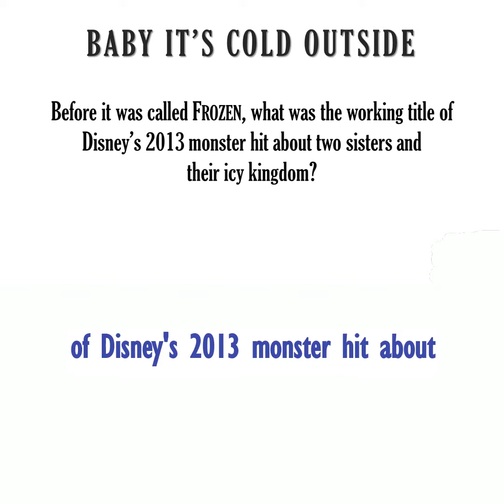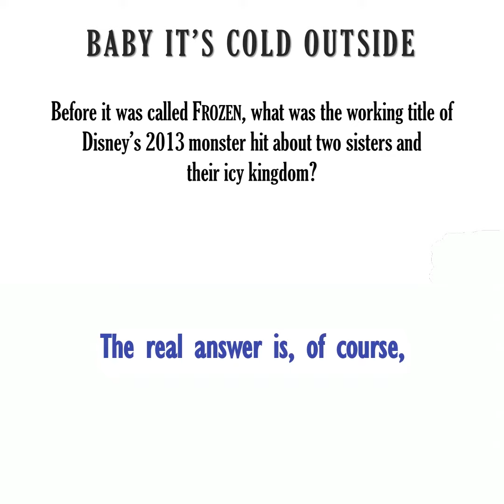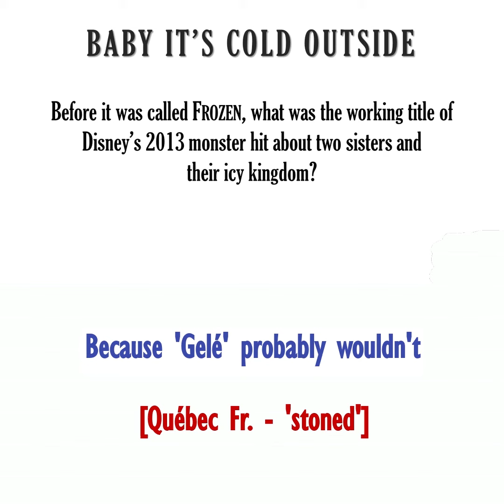Comedy Game Showdown - Baby It's Cold Outside (Haus of Maus)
The Aristocats: Nikki Ashworth, Keegan Hawkeswood, Joe Botelho
The Mouseketeers: Andrew Lizotte, Sidney Cummings, Ryan Zeitz